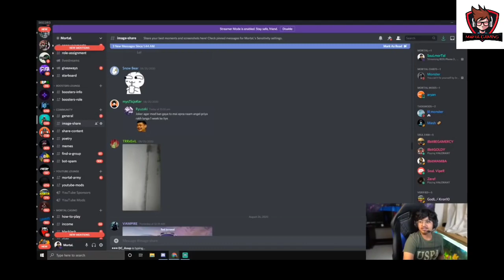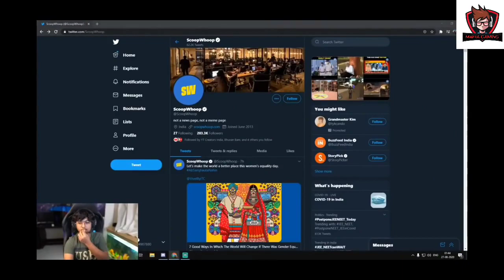Mortal Funny Reaction on Regaltos playing with Random girl video 😂😂, Goldy Bhai & Mercy get's Toxi